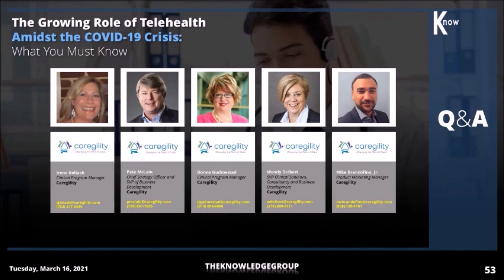Q&A Session: The Growing Role of Telehealth Amidst the COVID-19 Crisis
These are some of the questions addressed during our CLE webcast titled, “The Growing Role of Telehealth Amidst the COVID-19 Crisis: What You Must Know”. In this video, our panel of key thought leaders and practitioners answer questions on:

- the anticipated demand for telehealth in post-COVID; and
- if HIPAA restrictions were eased during the COVID pandemic to allow greater use of telehealth

To get full access to this and our library of over 2000 live and recorded webcasts, you can get our annual “All-Access Pass.”  These courses are eligible for Continuing Legal Education (CLE) and/or Continuing Professional Education (CPE) credit.